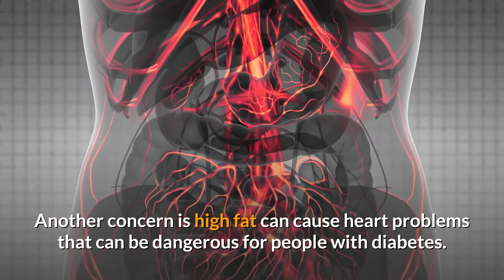Can Diabetics Drink Milk? Is MIlk Good or Bad for Diabetes?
We will take a closer look at milk in this video and understand if diabetics can drink it.

We will also consider whether whole fat or skimmed is better for people with diabetes or both are bad.